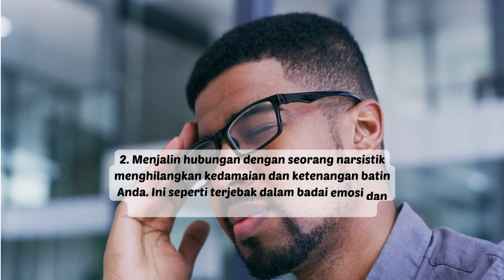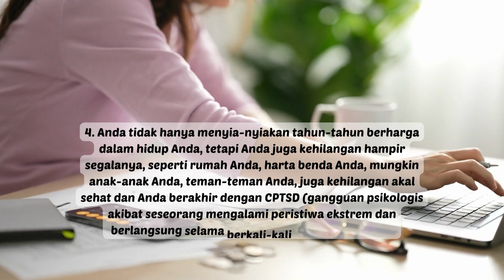HARGA YANG HARUS ANDA BAYAR KARENA MENCINTAI SI NARSISTIK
Ketika Anda mencintai si narsistik dan bertahan untuk hidup bersama mereka, Anda akan membayar harga yang sangat mahal. Simak juga dampak hubungan jangka panjang dengan si narsistik selanjutnya di